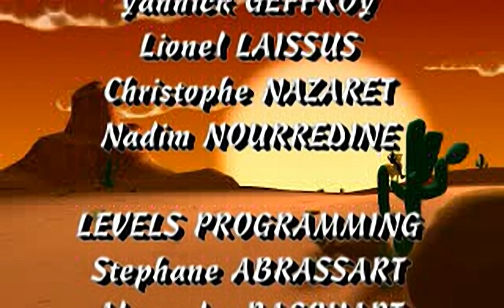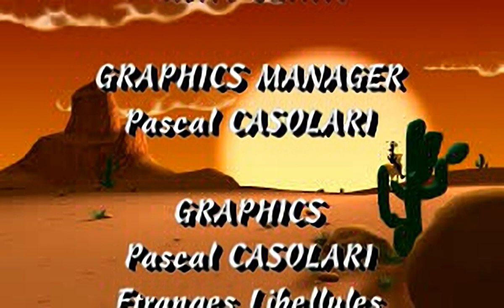Lucky Luke - all videos for the Playstation 1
00:00 - INTRO.STR
02:44 - FIN.STR